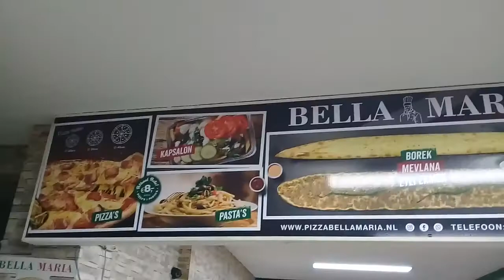Three Burgers Menu | Dutch Takeaway | Jan Tom Yam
There's three hamburgers in this menu, plus fries, salad and sauces. The burgers are covered with paprika, fried onions and mushroom, so that means much flavor.